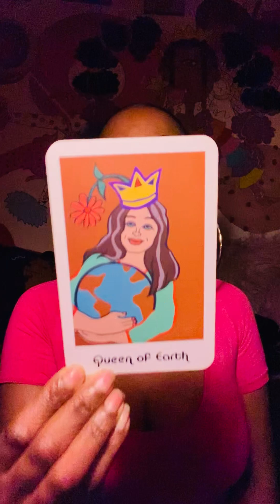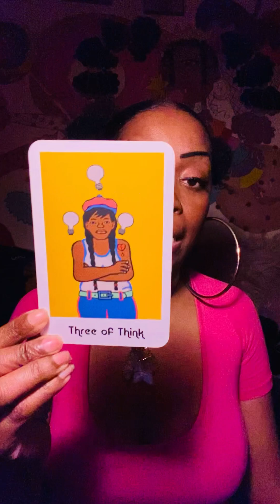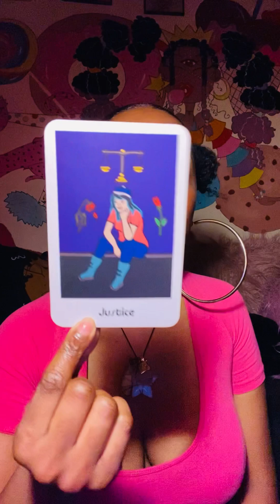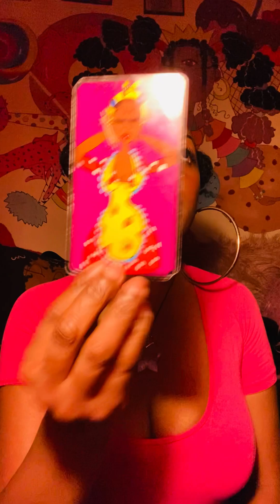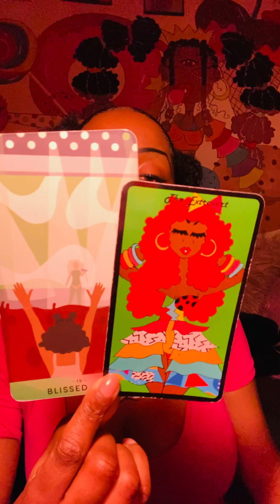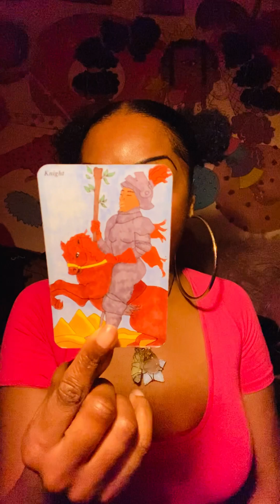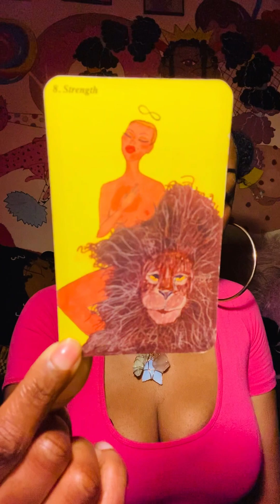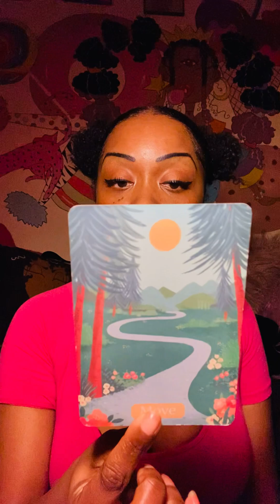Cancer💋OH SO….DOING IT FOR YOU! 💅🏾